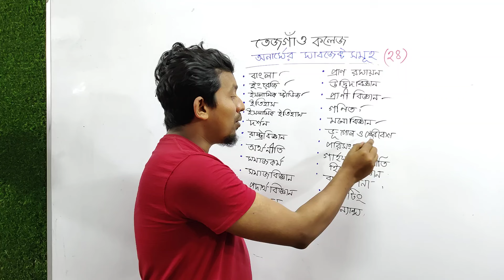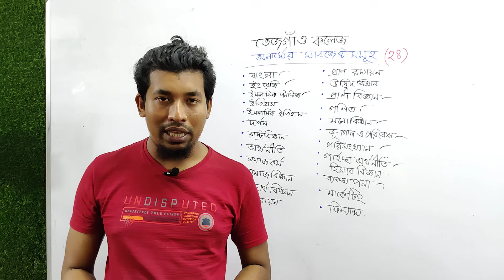তেজগাঁও কলেজে অনার্সে কতটি সাবজেক্ট আছে এবং কি কি? Tejgaon College a honours A koita subject Asa?